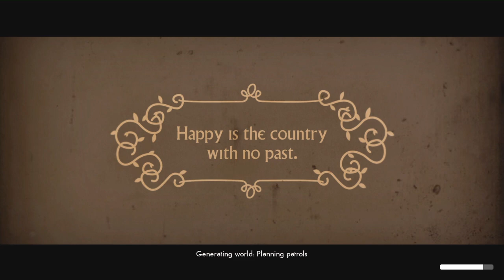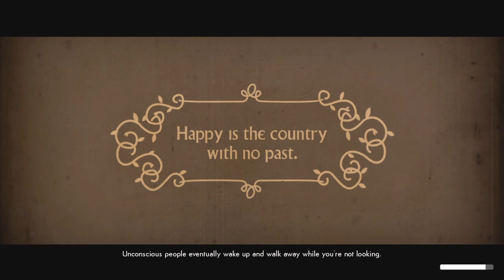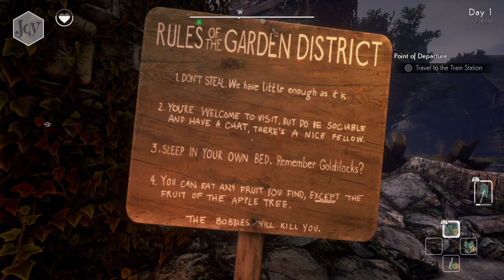We Happy Few